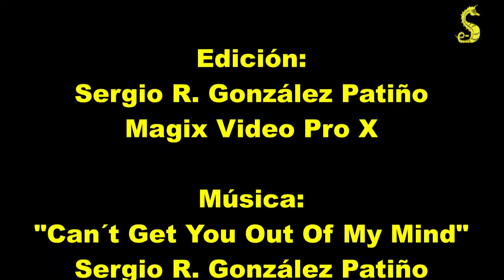Montaje Armor King Samsung Note 8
Montaje de la funda de móvil Armor King para el teléfono Samsung Galaxy Note 8.
Se trata de una funda tipo flip, hecha prácticamente toda de metal, acero inoxidable, que garantiza la protección del teléfono.